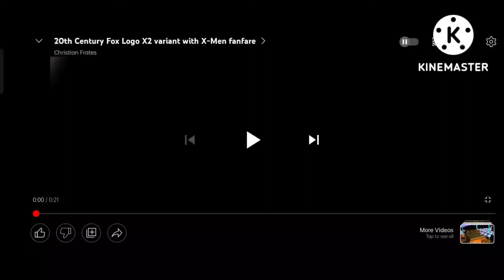2Oth century fox animation 6Os Years